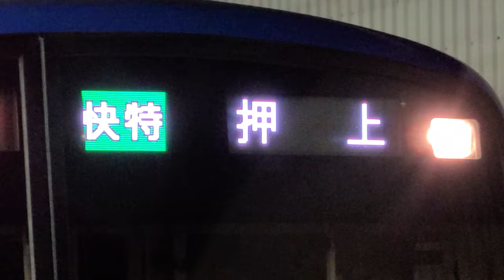【珍しい行先】京急600形606編成 京急久里浜線快特押上行き 京急久里浜駅発車